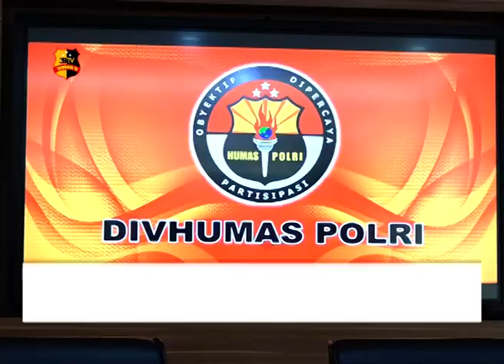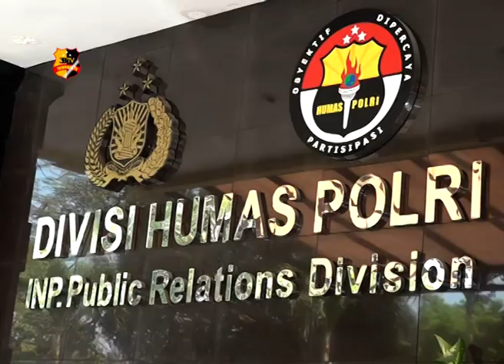UPDATE INFORMASI KECELAKAAN DI JALAN TOL CIPULARANG